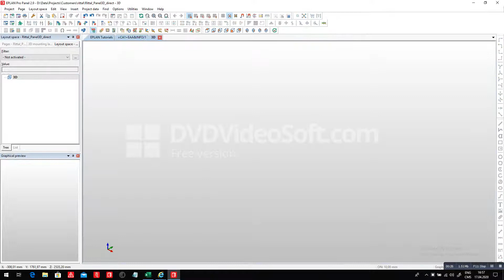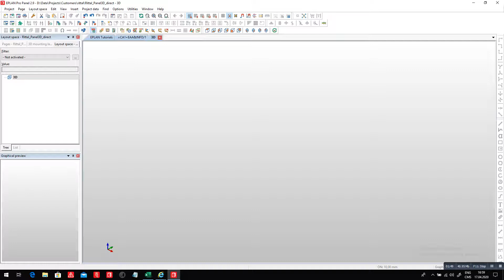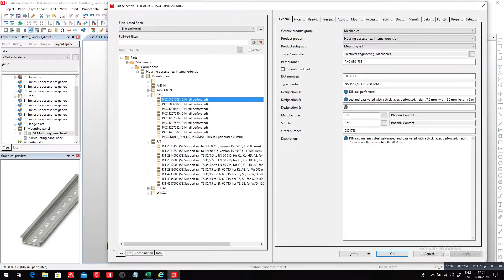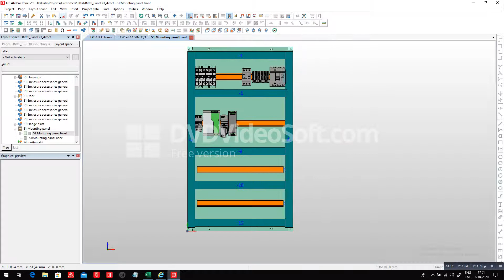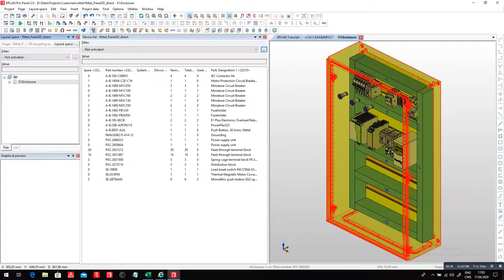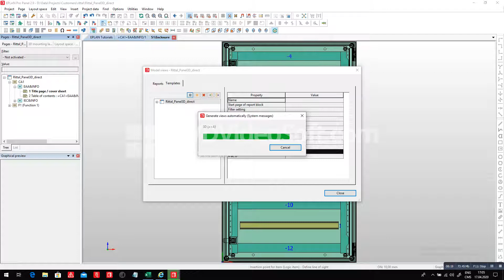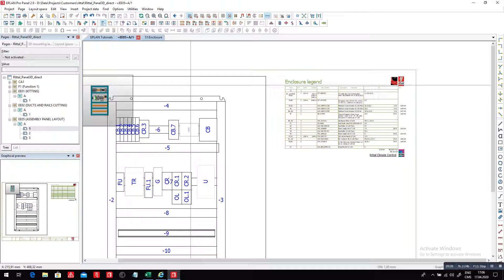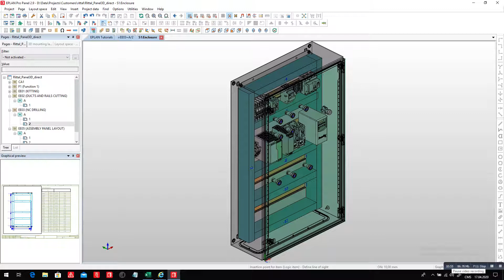Pro Panel Tutorial 3D direct from Excel EN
Directly form a parts list in Excel format, start a Panel layout without having to draw one single schematics is possible in EPLAN Pro Panel... Take a look